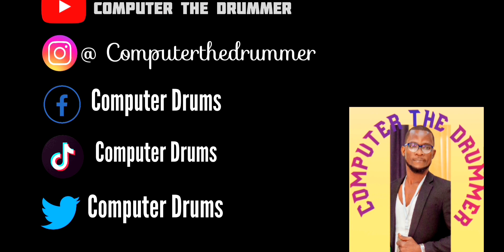Computer The Drummer Live Show & Christian Bella With Malaika Music Band [ In Dodoma ]